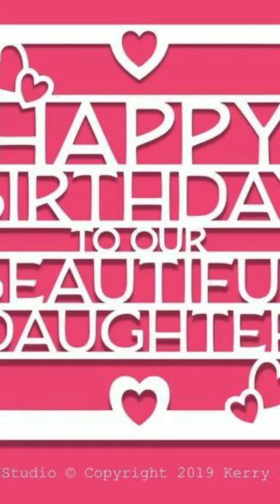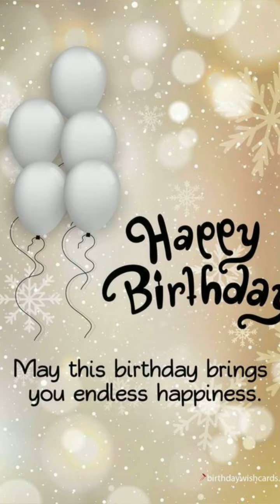Video cumple Danielita 2020